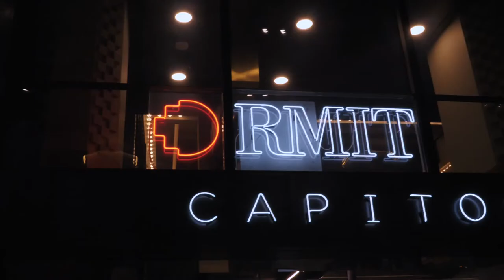On Migration & Detention: RMIT Culture Literature and Ideas Salon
On Migration and Detention
6.30pm, Wednesday 23 June – The Salon at The Capitol

Writers Shokoofeh Azar and Zana Fraillon share their experiences writing about migration, detention and inhumane border policies, with host Astrid Edwards.

Shokoofeh Azar moved to Australia as a political refugee in 2010. She is a journalist and author of essays, articles, short stories and children's books. She is the first Iranian woman to hitchhike the entire length of the Silk Road. The Enlightenment of the Greengage Tree, originally written in Farsi, was shortlisted for the International Booker Prize and Australia’s Stella Prize, as well as nominated for The PEN American and National Award.

Zana Fraillon is an internationally acclaimed, multi-award-winning author of books for children and young adults. Her work has been published in over 15 countries and is in development for both stage and screen. Her book The Bone Sparrow explores a refugee child’s experience being born in an Australian permanent detention centre. It won the 2017 ABIA Book of the Year for Older Children, and Readings Young Adult Book Prize 2017.

Astrid Edwards is Program Manager of RMIT’s Associate Degree of Professional Writing and Editing. She is an interviewer, podcaster and advocate. She is a bibliophile and hosts two bookish podcasts – The Garret: Writers on Writing and Anonymous Was A Woman. She serves as the Chair of Melbourne Writers Festival.